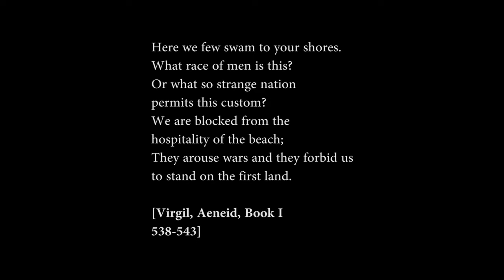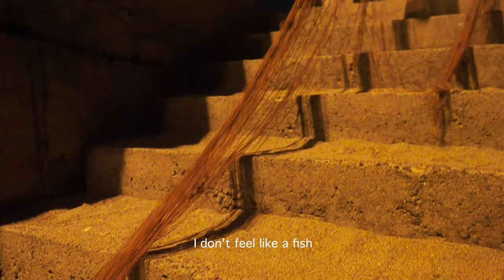NETS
A film by Martina Aloia.
Indipendent Produciotn.
Starring Samuel Apodei, Oura Mavado, Mattia Rago, Massimo Bruno, Luca Magnone e Francesco Tripodi.
Written and directed by Martina Aloia.
AC: Ivan Cozza e Francesco Barbato.
Edited by Martina Aloia.

Dedicated to my father.

OFFICIAL SELECTION:
Capri, Hollywood - The International Film Festival